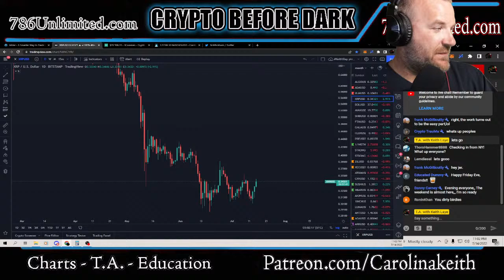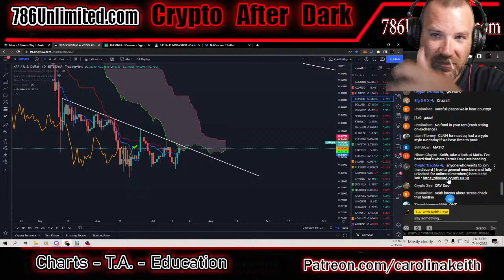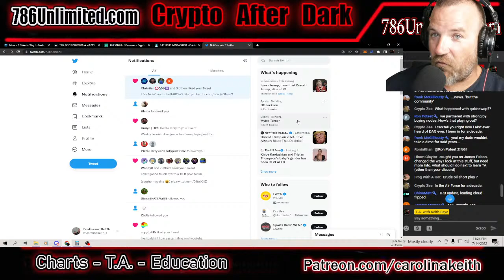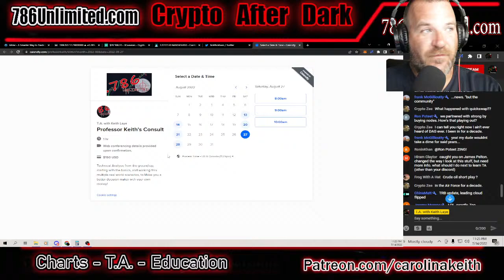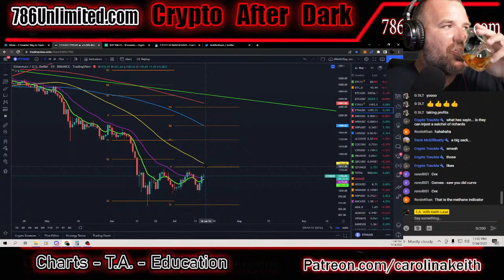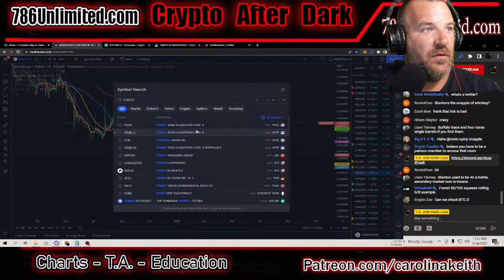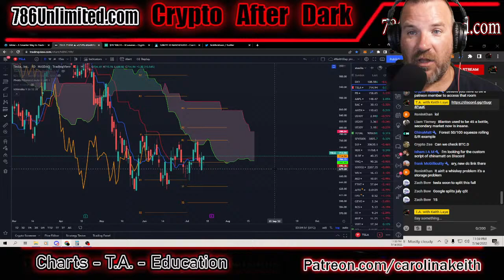Thursday market overview! Lets see how charts played out over the last couple days!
after  a week of back - and - forth, the market is volatile at a low point generally speaking. what does this mean? Lets talk about it tonight!